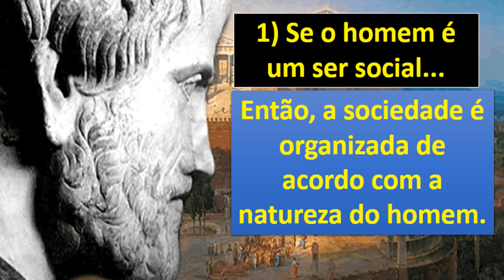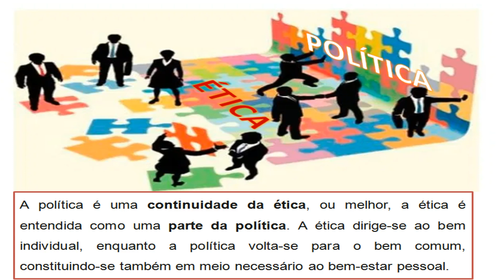RESUMO DA TEORIA POLÍTICA DE ARISTÓTELES